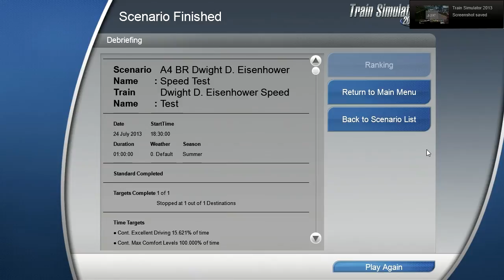| Train Simulator 2013 | A4 Pacific Dwight D Eisenhower Speed Test - Part 2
After a poor effot on my last London to Brighton speed test, I have since masterd the controls of the steam locomotives. Join me as I reattempt the test in the Dwight D Eisenhower A4 locomotive.

Watch out 1000 subscriber livestream on 17th August 12 pm UK time

The Gaming Octopus Crew!